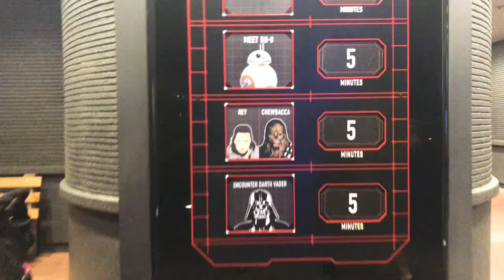Meeting REY & CHEWBACCA at Star Wars Launch Bay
Join us as we meet Rey and Chewbacca at DISNEY WORLD!! We meet them at the moonlight magic event at DHS!